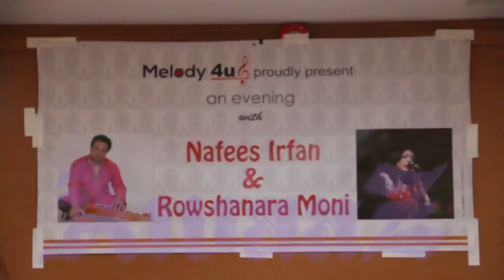AAJ KI SHAAM TERE NAAM Nov 11,2016 London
On Friday 11th Nov,Nafees Irfan and Rowshanara Moni staged a Musical Evening in the Shiraz Mirza Trust  as a wide selection of Geet,Gazals and Qawwalis  for audience.